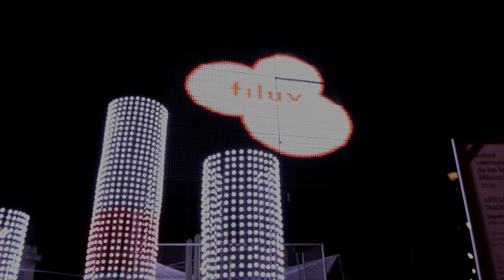Rayo Láser Monumento a la Revolución y Festival Internacional de las Luces México (Filux)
Rayo Láser en el Monumento a la Revolución llamado Arcoíris Global o Global Rainbow y parte del recorrido del Festival Internacional de las Luces México (Filux) en le centro de la Ciudad de México, noviembre 2016